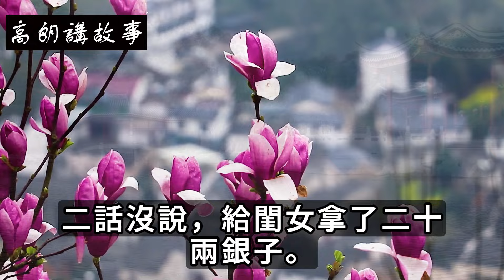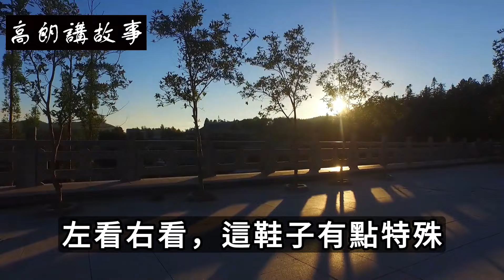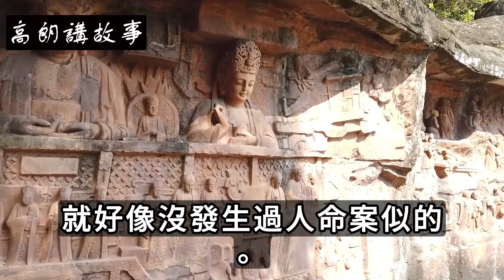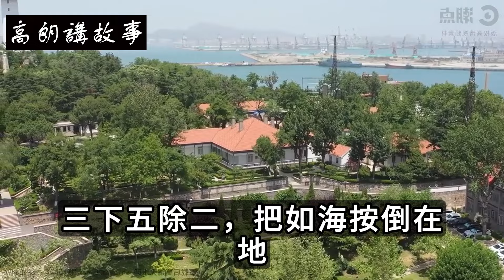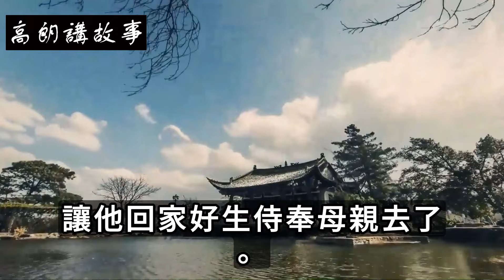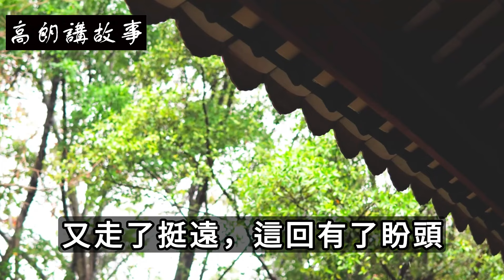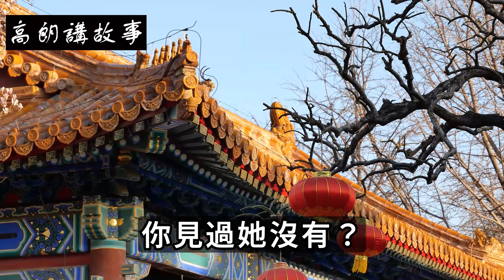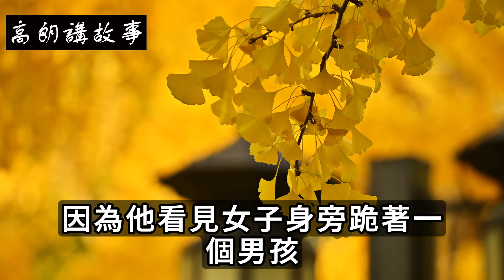民間故事：女子出軌和尚，弄巧成拙七竅流血而死，原因在於一口鐘｜高朗講故事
民間故事：女子出軌和尚，弄巧成拙七竅流血而死，原因在於一口鐘
清朝道光年間，營口縣有個年輕人，二十來歲，大號唐邦才，家中有母子二人相依為命。
要說小夥子唐邦才，那叫一個長得帥，唯獨有一樣，家裡實在太窮了。老爺子給他留下兩間瓦房，破破爛爛，牆上漏風，頂上漏雨。眼看到了成家的年紀，由於家裡拿不出值錢的聘禮，自然也就沒人登門給他說親。